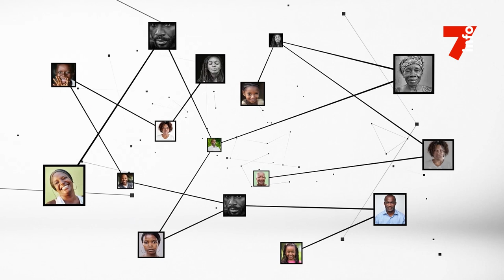Consty (artiste reggae) : "Les jeunes ont besoin du soutien des légendes vivantes du reggae"